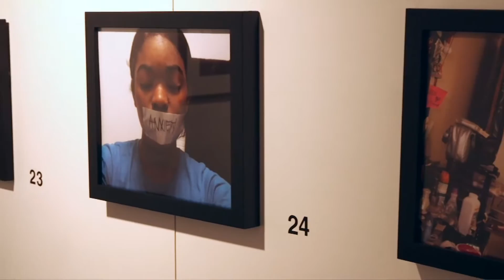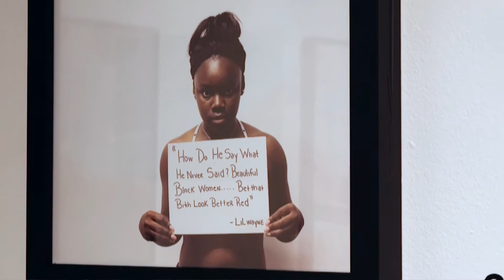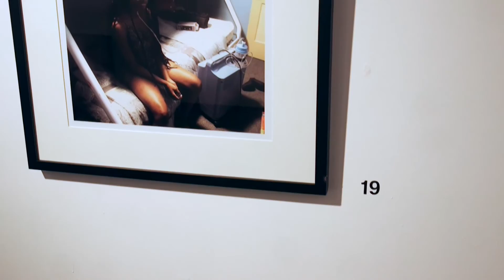Black Girl Culture At Exhibit at STLCC-FV (HEC-TV Scope)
Contemporary Art Gallery at St. Louis Community College at Florissant Valley hosts the Black Girl Culture Art Exhibit. This photographic exhibition is the brainchild of photographer and youth organizer Scheherazade Tillet, who founded a nonprofit that uses art to inspire young women and protect girls from violence. Tillet, along with STLCC-FV’s Gallery Director Deb Jenkins and Graphic Communications Program Coordinator Neko Pilarcik-Tellez present a bit of insight on this collection.
Black Girl Culture will continue at Contemporary Art Gallery, located in the IR building of the STLCC-FV campus at 3400 Pershall Rd, Ferguson, MO, through April 7, 2017.